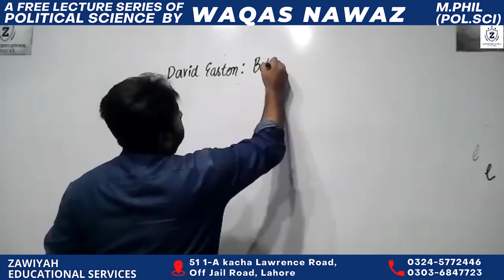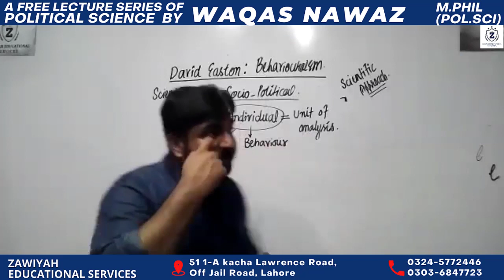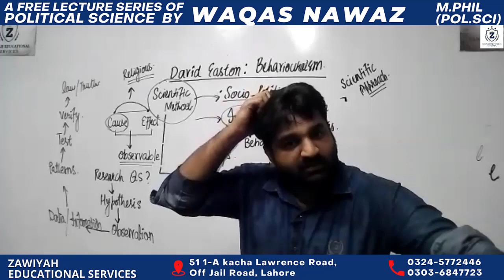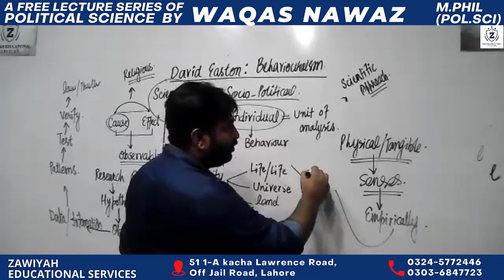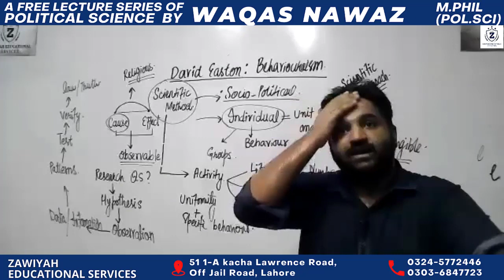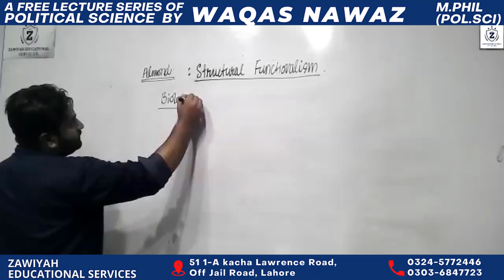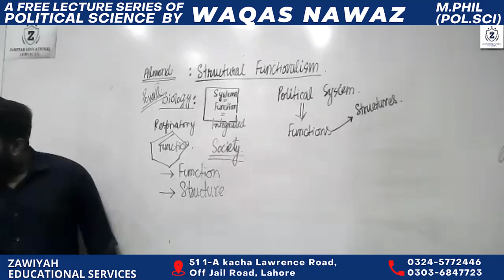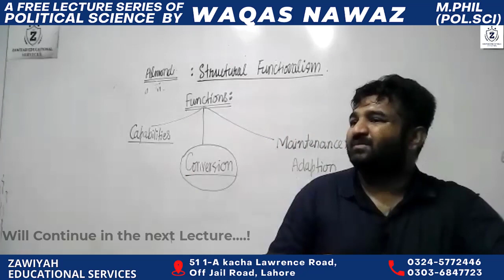LENINISM*MAOISM*EASTON ON BEHAVIOURISM *ALMOND ON STRUCTURAL FUNCTIONALISM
*Free Lecture Series*FOR PMS
All Students of Political Science
1. *LENINISM*
2. *MAOISM*
3. *EASTON ON BEHAVIOURISM*
4. *ALMOND ON STRUCTURAL FUNCTIONALISM*
5. *POLITICAL POLARIZATION IN PAKISTAN*
New Session Starting From 24th June